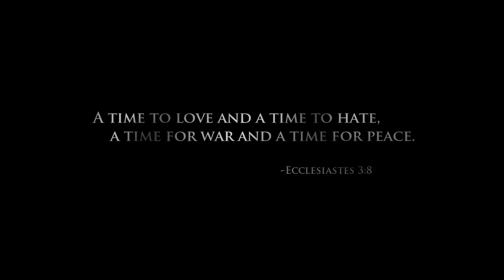IL-2 Cliffs of Dover Movie: Wings of Affliction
This was my entry to the IL-2 Cliffs of Dover movie competition. I managed to achieve 3rd place! Thanks for all the likes!